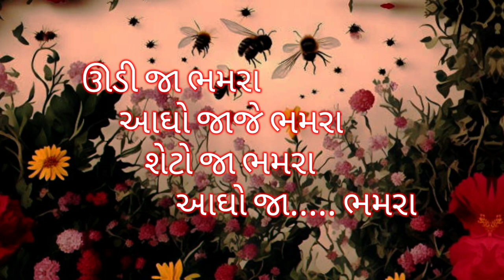ઊડી જા ભમરા સોંગ (Official Mumbai Thana) Parbat Japadiya | Meldi Vihat Devipujak